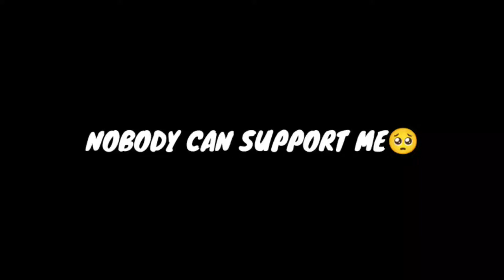TEMPORARY PYAR🥰 KAKA❣️PUBG LITE MONTAGE|onePlus,9R,9,8T,7T,7,6T,NIO5G,NIOO, Nord,5T, Never Settle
CONTROL : 4FINGER
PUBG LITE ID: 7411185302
device: POCO X 3

EDITING: KINEMASTER

YOUR QUARIES

TEMPORARY PYAR KAKA👿| PUBG LITE MONTAGE😈|OnePlus,9R,9,8T,7T,7,6T,,N105G,N100,Nord,5T, NeverSet

pubg montage
rahul pawaria
bgmi montage

music
kare
pubg montage video ka thumbnail
kaise banaye
motion
pubg montage video editing
kinemaster
montage pubg

BGMi Lite
montage pubg
banaye
copyright
pubg lite montage thumbnail
editing
bgmi montage
pubg montage
pubg montage
pubg thumbnail

bgmi montage
pubg montage

EGNORE TAGS